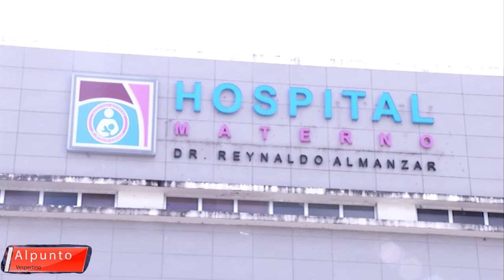Entrevista al DR. FreddyNovas director hospital Materno Dr. Reynaldo Almánzar Alpunto en salud